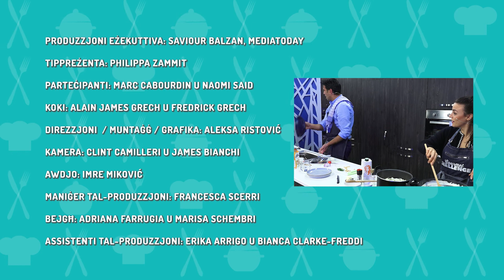Gourmet Challenge S3 Ep12: Naomi Said vs Marc Cabourdin